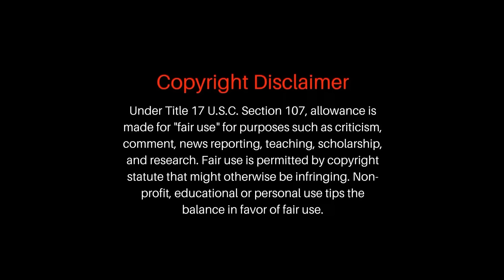Planes Malayalam Movie Explain | Part -1 | Cinima Lokam...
Planes is a 2013 American 3D computer-animated sports comedy film produced by Disneytoon Studios and released by Walt Disney Pictures.[3] Directed by Klay Hall, it is a spin-off of Pixar's Cars franchise. Despite not being produced by Pixar, the film was co-written and executive produced by Pixar and Walt Disney Animation Studios' then-chief creative officer John Lasseter, who directed the first two Cars films.

Cars എന്ന മൂവി സീരിസിന് ശേഷം അതിന്റെ തുടർച്ചയെന്നോണം  Walt Disney  ഇറക്കിയ മറ്റൊരു മൂവി ആണ് Planes.. ഈ മൂവിക്ക് ശേഷം ഇതിന്റെ രണ്ടാം ഭാഗമായി Planes -2 എന്ന മൂവിയും ഇറങ്ങിയിട്ടുണ്ട്..